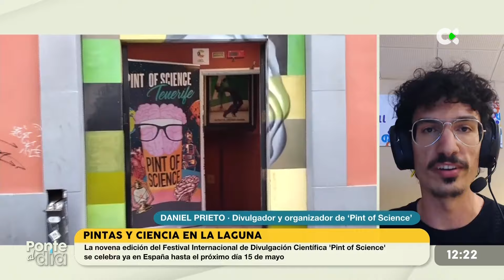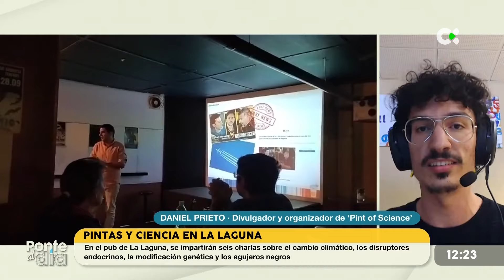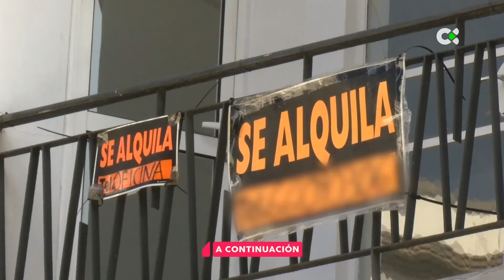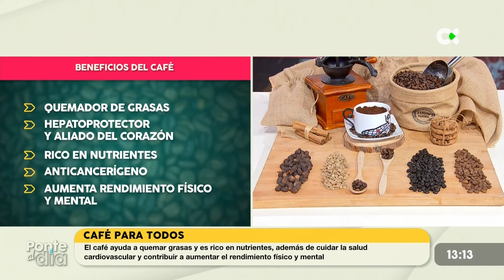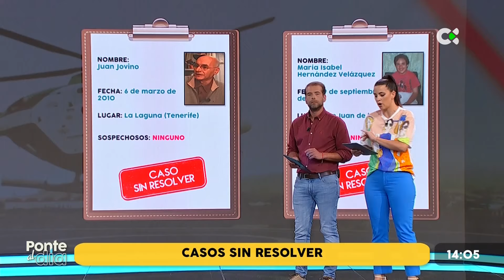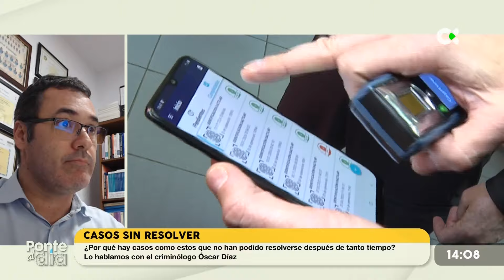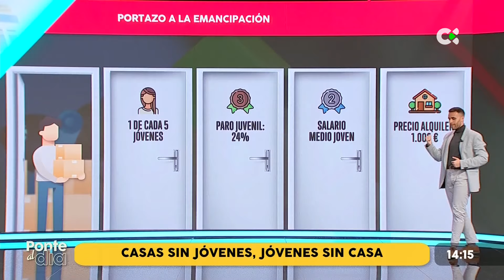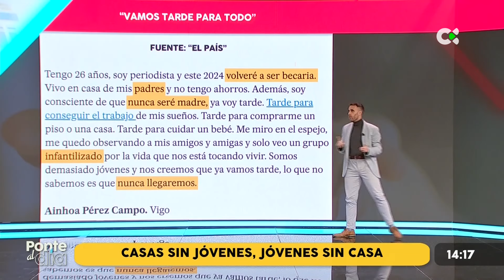Ponte al día | 14/05/24